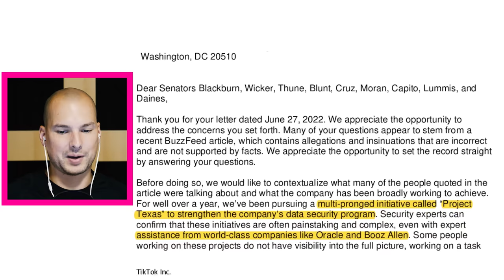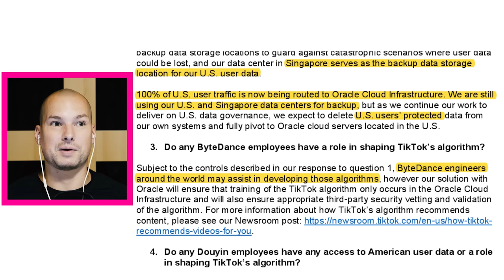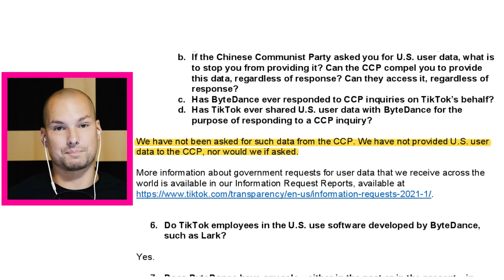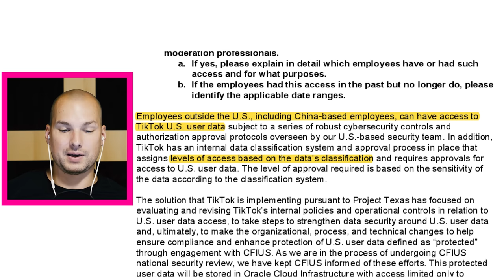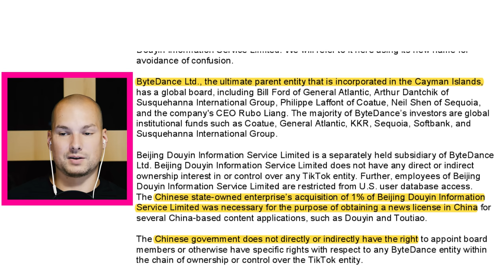This is what TikTok does with your data when you use the app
I am analyzing an interview of the TikTok CEO and his response to the concerns about data integrity as well as the transfer of data to China.

TikTok comes out of China but the ultimate Bytedance parent company is based in the Cayman islands. To keep it simple, there are two main versions of the app: The Chinese Douyin and international TikTok. There were many talks regarding a potential ban of TikTok in the US and countries like India have already done so while others had temporary bans.

In the US, Tiktok had to pay $92 million to settle a class action lawsuit (February 2021) since it was found that they sent US data to China and made accounts without user consent. In June 2022, TikTok sent a letter to US senators to answer questions regarding data usage.

This video is an analysis of an interview with Shou Zi Chew, the CEO of TikTok, from March 2022 and an overview of the letter sent to the US Senators in June 2022.